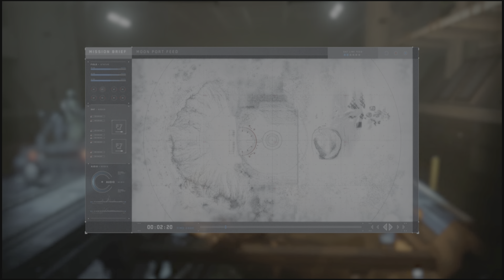Call of Duty - Infinite Warfare on PS5 - Part 4 - Operation Port Armor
Call of Duty – Infinite Warfare on PS5 - Walkthrough Gameplay – Part 4 - Operation Port Armor. This is October complete Walkthrough Gameplay series for CALLOFDUTY COD IW INFINITEWARFARE OUTERSPACE. New Video released every day, Enjoy 😊
Call of Duty: Infinite Warfare - Game Overview

"Call of Duty: Infinite Warfare," developed by Infinity Ward and published by Activision, is a first-person shooter that takes the iconic franchise into uncharted territory: outer space. Released in 2016 for PlayStation 4, Xbox One, and PC, this installment delivers a blend of classic Call of Duty gameplay with innovative new mechanics and a gripping sci-fi narrative.

Set in a future where Earth has depleted its resources, humanity has expanded into the solar system, colonizing planets and asteroids to secure essential resources. Players step into the boots of Captain Nick Reyes, a Tier 1 Special Operations pilot turned Commander, who must lead the remaining coalition forces against the Settlement Defense Front, a ruthless insurgent faction bent on controlling the entire solar system.

Infinite Warfare offers a thrilling single-player campaign that combines ground combat with aerial dogfights in zero gravity and space battles, providing a diverse gameplay experience. The campaign is known for its strong narrative, featuring a cast of memorable characters voiced by actors such as Kit Harington and Conor McGregor.

Multiplayer mode retains the fast-paced, competitive gameplay that Call of Duty fans love, introducing new weapons, advanced movement systems, and customizable combat rigs that allow players to tailor their playstyle. The addition of the "Mission Teams" system offers unique challenges and rewards, adding depth to the multiplayer experience.

The game also includes "Zombies in Spaceland," a cooperative mode that takes players back to a 1980s theme park overrun by zombies. This mode features a vibrant and nostalgic setting, with plenty of Easter eggs, unique weapons, and engaging gameplay that provides a fun and challenging cooperative experience.

"Call of Duty: Infinite Warfare" received praise for its ambitious setting, engaging storyline, and the variety of gameplay it offers. Whether you're a fan of intense single-player campaigns, competitive multiplayer action, or cooperative zombie-slaying fun, Infinite Warfare has something for every type of player.

Join Captain Reyes and take the fight to the stars in "Call of Duty: Infinite Warfare," where the battle for humanity’s survival extends beyond Earth and into the vast expanse of space.